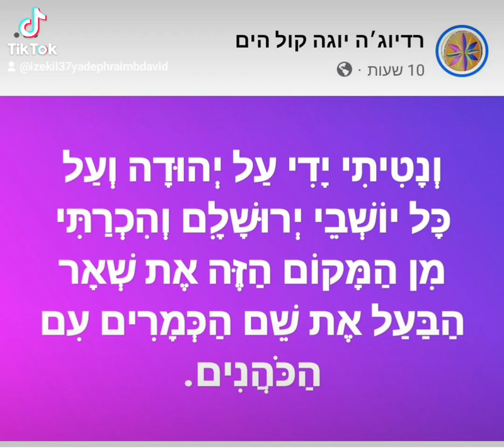11 באוקטובר 2024